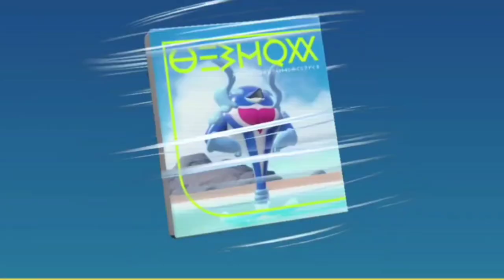𝐌𝐮𝐦𝐞𝐢 𝐰𝐚𝐬 𝐬𝐨 𝐬𝐡𝐨𝐜𝐤𝐞𝐝 𝐰𝐢𝐭𝐡 𝐏𝐚𝐥𝐚𝐟𝐢𝐧'𝐬 𝐛𝐚𝐭𝐭𝐥𝐞 𝐟𝐨𝐫𝐦 |Hololive EN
BGM used
DOVA-SYNDROME